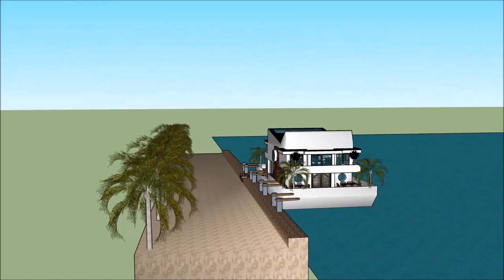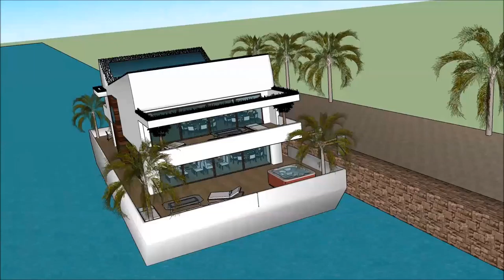Luxury Yacht Legend HOUSE BOAT SIMS 4 BUILDING A HOUSEBOAT SIMS 3 MOD HOUSEBOAT SIZE UPGRADES FREEP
The houseboatzania launching an innovative high-end luxury yacht houseboat home design potentially as a display of in Sims of the Luxury Yacht Legend HOUSE BOAT SIMS 4 BUILDING A HOUSEBOAT SIMS 3  MOD HOUSEBOAT SIZE UPGRADES FREEP.

The collection of sims concepts - Houseboatzania of Luxury Yacht Legend HOUSE BOAT SIMS 4 BUILDING A HOUSEBOAT SIMS 3  MOD HOUSEBOAT SIZE UPGRADES FREEP consists of high luxury and architectural art pieces in minimalism combined with living on the waterfront of the harbour of

The sims houseboat yacht design has the basis to sustain living with high standards and contemporary structural design at Luxury Yacht Legend HOUSE BOAT SIMS 4 BUILDING A HOUSEBOAT SIMS 3  MOD HOUSEBOAT SIZE UPGRADES FREEP with numerous of prospects for excessive living and celebrating the desire of life worldwide: